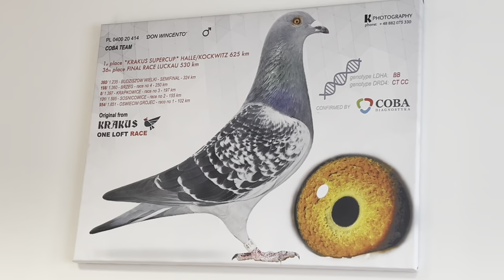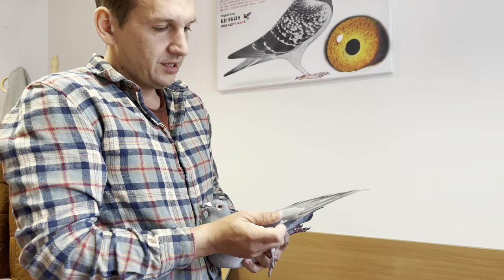Sezon 2023 - podsumowanie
Lady Black Greg:

Matka 21 asa - Krakus 2018
Matka 5 z finał, 33 półfinał  - Super Golab 2023
Babka 1 AS - Rogowo 2023
Prababka - 2 As oddziału Zielona Góra 2023